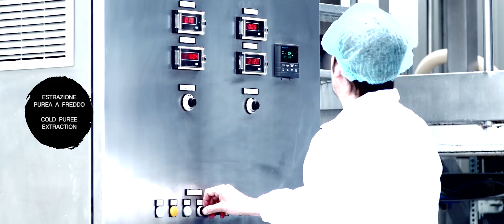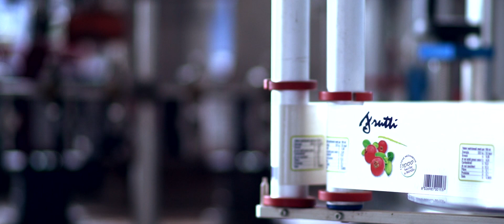Sottobosco Paoli - Official Video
Realizziamo prodotti naturali per i consumatori che vogliono abbracciare uno stile di vita sano.

L’azienda viene fondata nel 1999, dopo una lunga esperienza del titolare nel mercato ortofrutticolo, e inizia come produzione esterna. Dopo anni di fiorente attività, nel 2005 l’azienda inizia la produzione in proprio nel nuovo stabilimento di Civezzano. Dopo anni di successo in Italia, con collaborazioni con le più grandi catene di distribuzione italiane, l’azienda decide di guardare all’estero come nuova frontiera, e comincia il processo di internazionalizzazione che le permetterà di cominciare la sua attività di export.

Grazie a significativi investimenti in meccanizzazione e a una rinnovata immagine dei prodotti volta a renderli più adatti alla grande distribuzione, l’azienda riesce a massimizzare la propria capacità produttiva, nonostante l’esiguo numero di dipendenti.

Dal 2013 l’azienda è registrata con la FDA, American Food and Drug Administration, che permette l’esportazione negli Stati Uniti. Nel 2014 invece ottiene altre due importanti certificazioni: certificazione inglese BRC (British Retail Consortium, con grado A, e la certificazione tedesca IFS (International Featured Standard). Grazie alle certificazioni ottenute, i nostri prodotti sono ora presenti in Giappone, Singapore, Stati Uniti, Canada, Israele, Medio Oriente, Gran Bretagna, Francia e Irlanda.
Nel 2018 l'azienda acquista il nuovo stabilimento vicino alla città di Trento.

riprese, montaggio e post-produzione
LATOCINEMA

regia e fotografia
MAURO GIOVANNINI